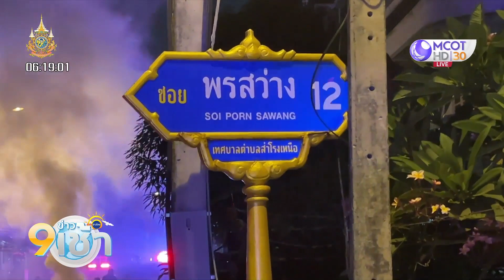นายกฯ ห่วง ปชช.เหตุสารเคมีรั่วไหล สั่งเร่งตรวจสอบ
นายกฯ สั่งเร่งตรวจสอบเหตุสารเคมีรั่ว จ.สมุทรปราการ พร้อมโพสต์ข้อความเป็นห่วงประชาชน แนะหากมีอาการผิดปกติ ควรรีบเข้าพบแพทย์